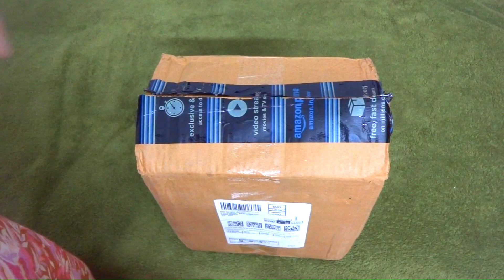Mini Hand Sewing Machine with Table Set with foot pedal, adapter/ Makes life easy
Hi Friends, My name is BulBul. I hope you like my Videos.